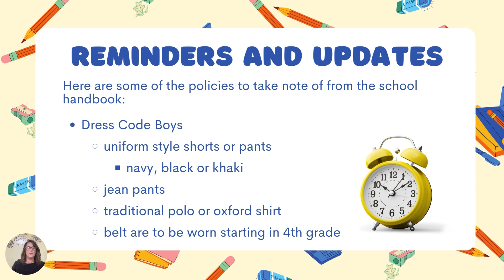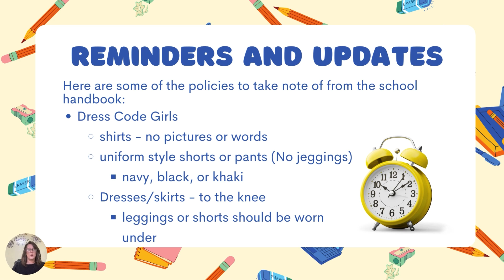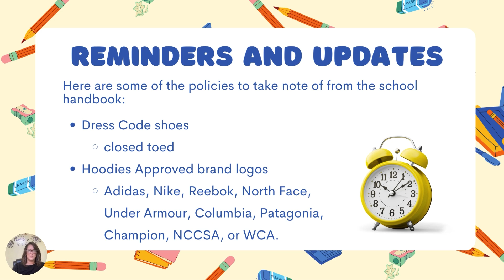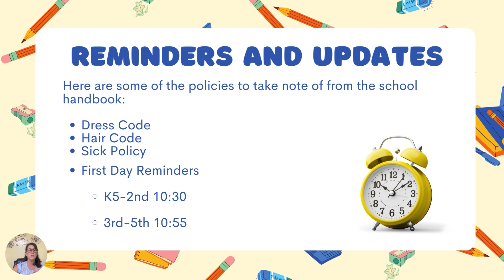Denise Thompson 24 25 Orientation